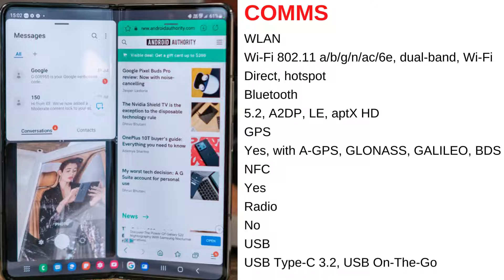Samsung Galaxy Z Fold4 Unboxing and Reviewing Specs.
NETWORK Technology

Click on these links to get all your Specs on Samsung's new galaxy s23 Ultra leaks from unique sources.